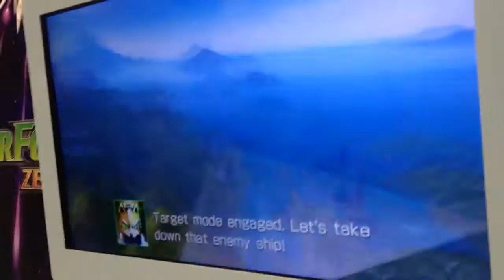Star Fox Zero Demo Gameplay (EB Games Expo)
Corneria Gameplay On Star Fox Zero Demo At EB Games Expo Sydney, Australia 2015!
Playing: Mario Sagini
Filming: Vester&Friends
"So Happy We Got To Play It Before It Releases!"